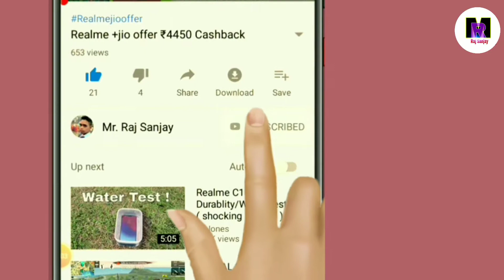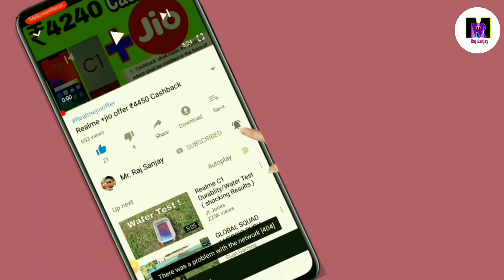पसीना देने के बाद सफ़ेद दाग क्यों हो जाता है? Pasina Dene ke bad saphed dag kyu ho jata h..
नमस्कार दोस्तों मैं इस वीडियो में बताया हूं कि जिस वक्त आप का पर्सनल देता होगा उसके बाद आपका शर्ट या फिर टी शर्ट वाइट हो जाता होगा सफेद वह क्यों होता है इसी के बारे में हम पूरी वीडियो में बताएं हैं आप लोग को किए कैसे होता है और उसका कारण क्या होता है और यह अब कैसे नहीं होगा यह सब बारे में हम वीडियो में डिस्कस किए हैं तो आप लोग इस वीडियो को अच्छे से देखें और समझें ताकि आपको सब कुछ समझ में आ जा सके और ऐसी वीडियो पाना चाहते हैं तो मेरे चैनल को सब्सक्राइब कर ले एंड वीडियो को अभी तक लाइक नहीं किया तो लाइक कर दें ताकि हम को एक जुनून मिल सके क्योंकि और वीडियो बनाने में मजा लगेगा तो आप लोग भी फटाफट से एक काम कर लीजिए लाइक कर दे फटाफट से।।।।।।।

hello friends tumhe video mein bataya Hoon ki aap log jo T-shirt T-shirt mein pasina aata aane ka samay Jo aapka t shirt shirt shirt mein white ho jata hai safed daag e hua kyon hota hai iske bare mein puri video mein bataen hain aap log puri video ko dhyan purvak dekhe Shanti.

By~ Mr Raj Sanjay